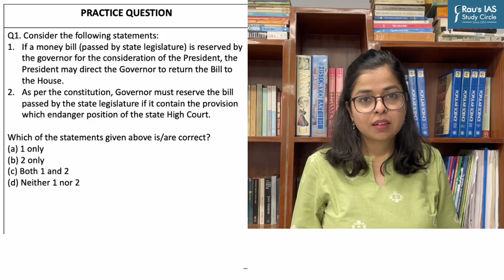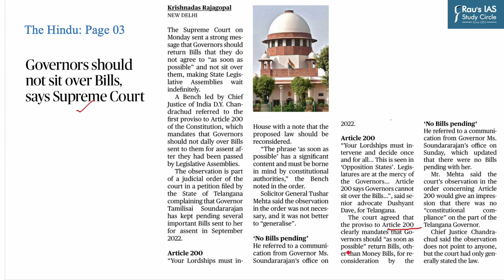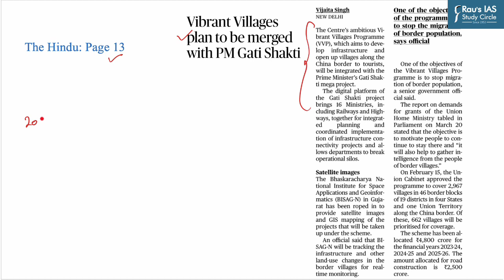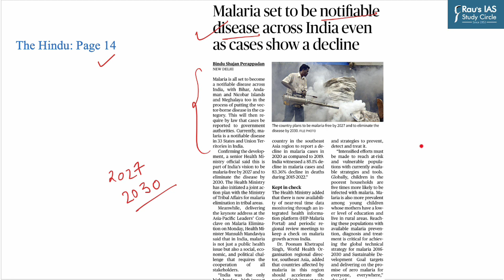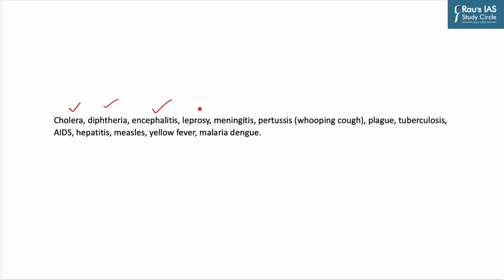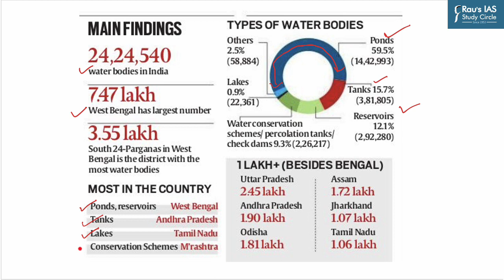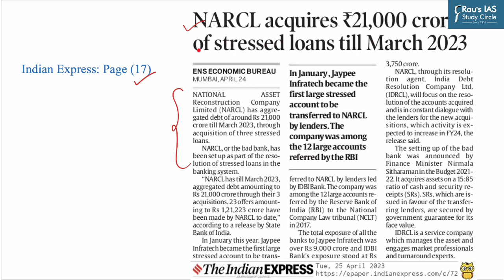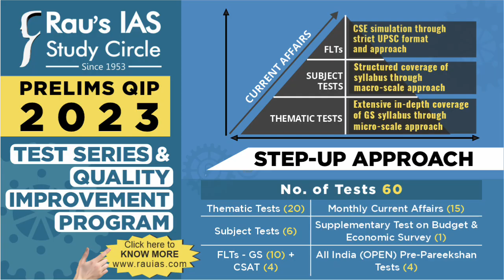Daily Prelims Practice | 25 April 2023 | The Hindu & Indian Express | Current Affairs MCQ | DPP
Welcome to Daily Prelims Practice! (DPP) In this video lecture, we will do MCQ based questions for UPSC CSE 2023 from THE HINDU & INDIAN EXPRESS for 25 April 2023.

🎯Prelims Practice Questions
👉1. Article 200 and 201 –  (00:13)
👉2. Vibrant Villages Programme –  (02:37)
👉3. Notifiable Diseases –  (04:58)
👉4. Water Body Census –  (07:33)
👉5. National Asset Reconstruction  Company Ltd. –   (09:39)
👉6. Logistic Performance Index –  (11:48)
🎯Presented by: Ms. Pooja Bhatt of Rau’s IAS Study Circle

🎯 Optional Test Series for UPSC 2023
🎯Prelims Test Series for UPSC 2023
🎯CSAT Foundation for UPSC Prelims 2023

🎯Connect with Rau’s IAS Study Circle